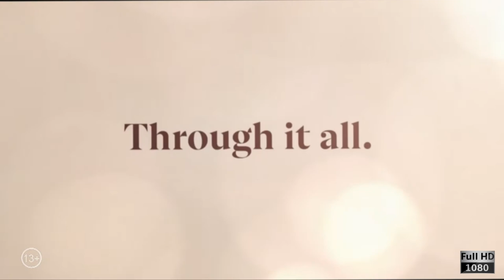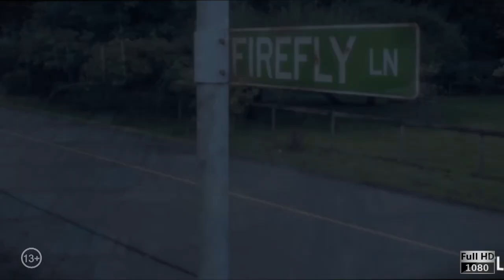Firefly Lane Official Trailer 2021 Netflix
Tully and Kate support each other good times and bad with an unbreakable bond that carries them from their teens to their forties

Director: ★ Maggie Friedman ★
Stars: ★ Beau Garrett ★ Sarah Chalke ★ Roan Curtis ★

Film Type
★☆★☆★ ımdb Rate: 0.0 ★☆★☆★